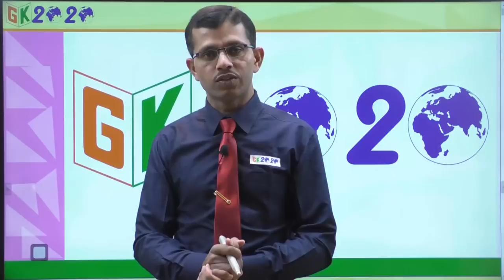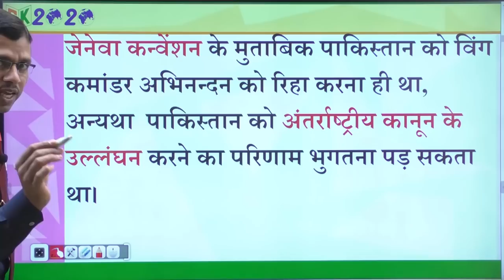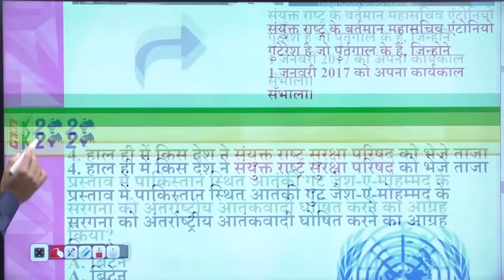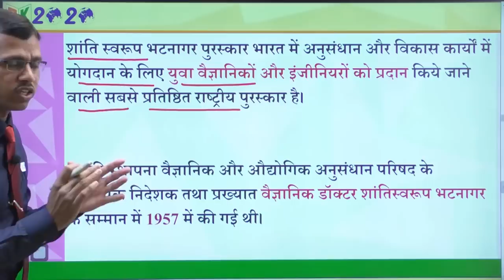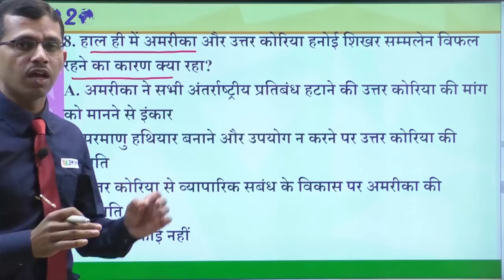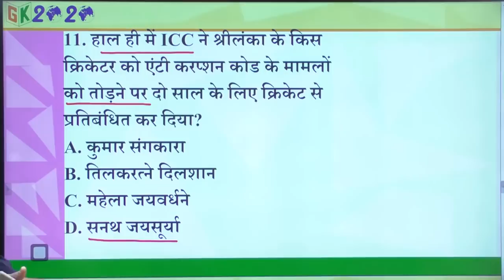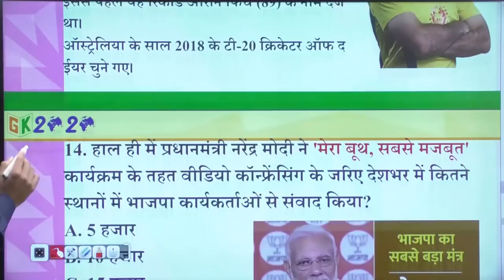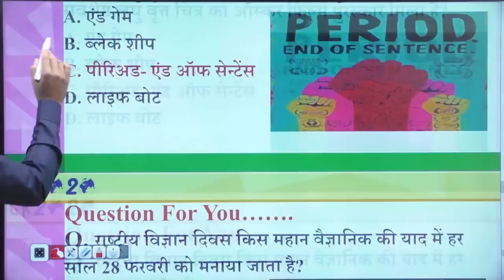Current Affairs in Hindi 1 March 2019 by GK 2020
Current Affairs in Hindi 1 March 2019 Video By Mukesh Dervaliya
Hamari New Channel me aapka swagat hai.